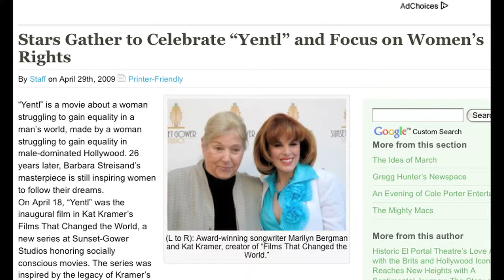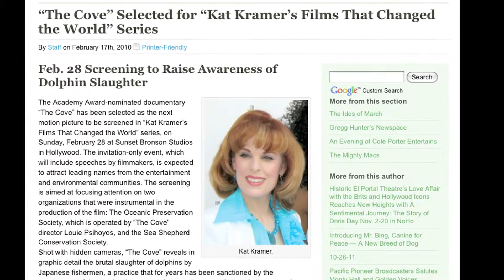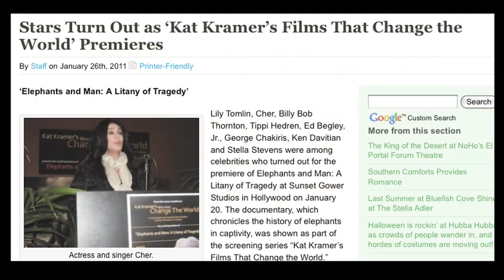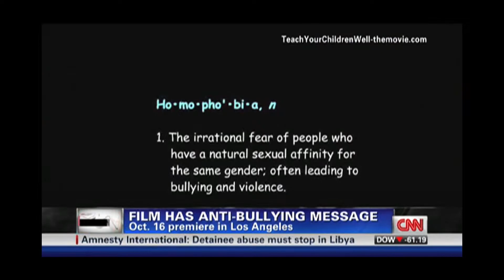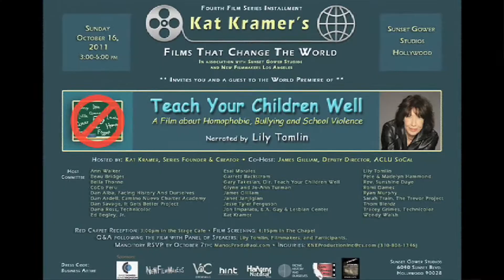Kat Kramer's Films That Change The World